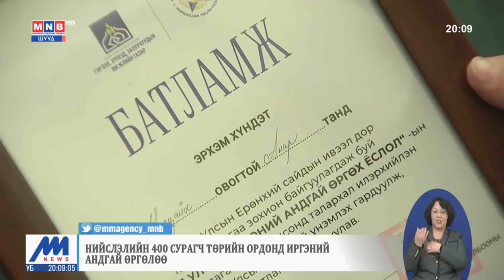16 настнууд иргэний үнэмлэхээ гардан авч, андгай өргөлөө